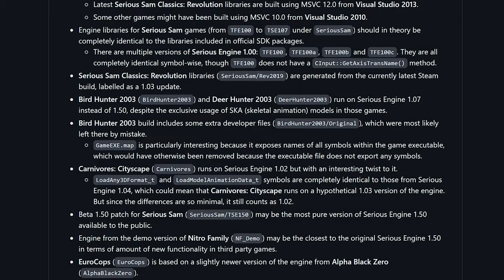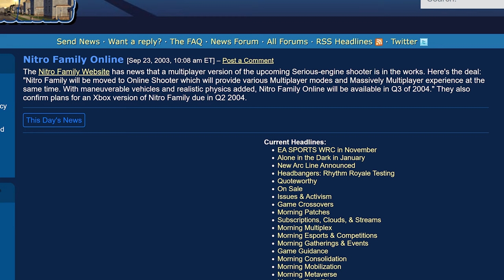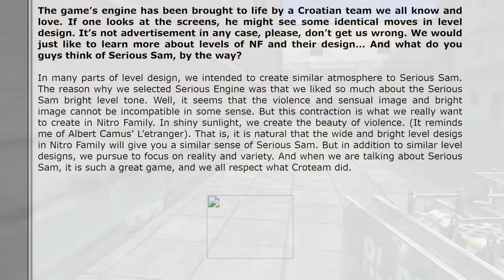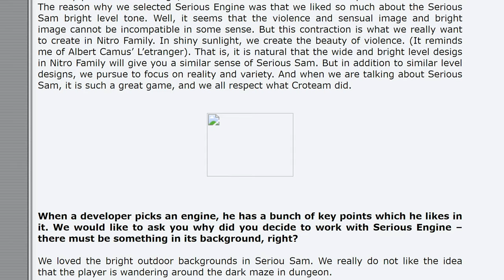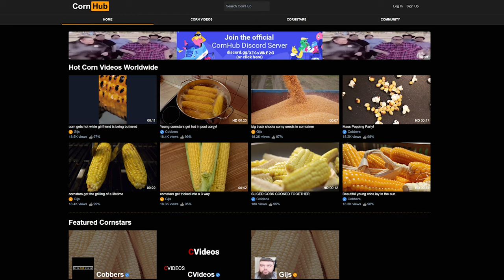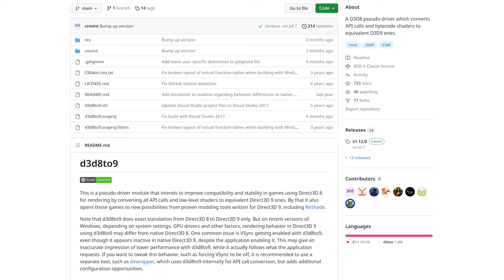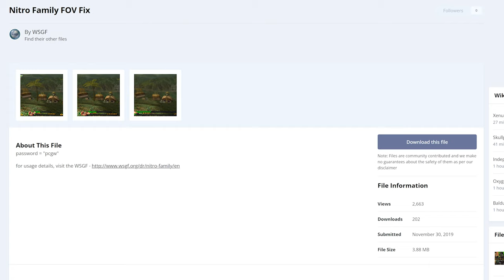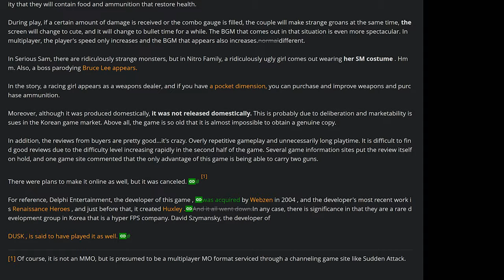Nitro Family - A Serious Fever Dream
00:00 Introduction
01:54 The Story
03:27 Dripping in Style
08:33 The Gameplay
10:52 The Weapons
13:16 Nitro Jank
17:24 Final Thoughts